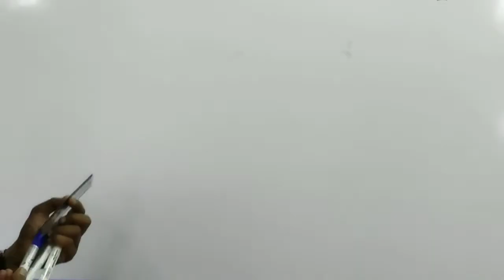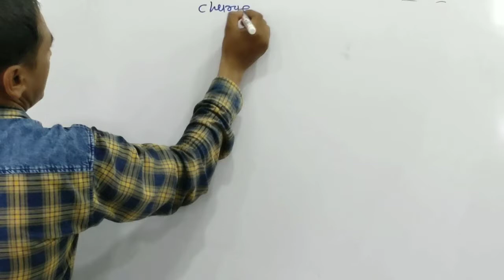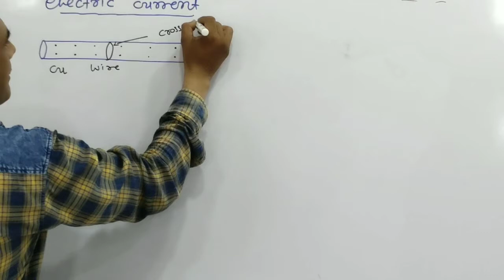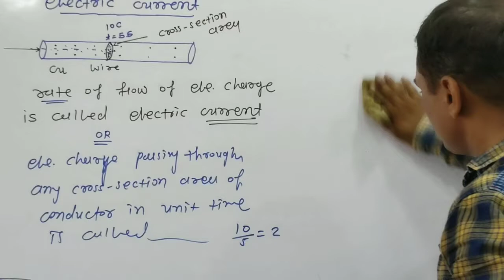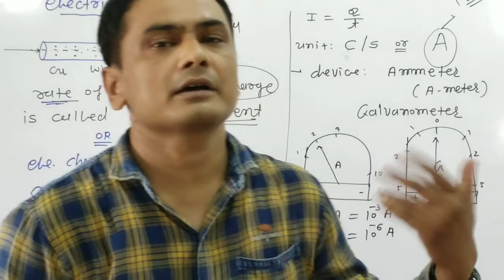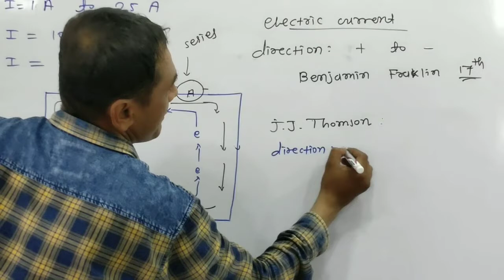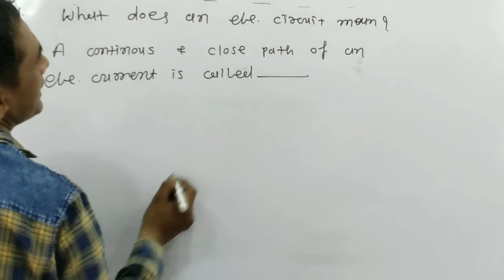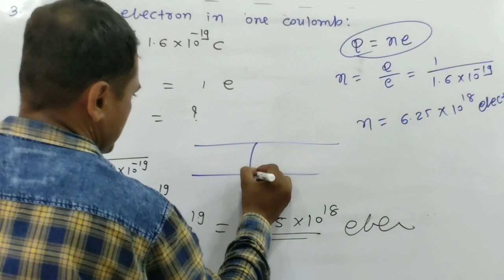CHAPTER 12 ELECTRICITY CLASS 10 /// PHYSICS /// IN HINDI/// INTRODUCTION TO CHARGE AND CURRENT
Hello and welcome to Physics Zone DK Patel,

Here in this channel we try to provide best education online. In this we provide education to standard 10, 11, 12
In this channel we provide best foundation content. In this channel we upload many videos on different topics.
I made whole series of these chapter with all question that can be asked in any competevie exam. I think that this is best series on whole youtue so make sure to see whole series.
eLECTRICITY (FULL CHAPTER) | CLASS 10 CBSE , CHAPTER NUMBER 12, 10TH PHYSICS, CURRENT ELECTRICITY,  ELECTRIC CHARGE, ELECTRIC CURRENT, POTENTIAL DIFFERENCE, RESISTANCE, RESISTIVITY, COMBINATION OF RESISTANCE, RESISTANCE IN PARALLEL AND SERIES, OHM'S LAW, ELECTRIC POWER, HEATING EFFECT OF ELECTRIC CURRENT, JOULES LAW OF HEATING, HOW DO METALS CONDUCT ELECTRICITY all examples
LATEST EXCLUSIVE FULL CHAPTER EXPLANATION IN DETAIL IN 1 VIDEO, 1 SHOT FULL CHAPTER SIMPLE AND SHORT EXPLANATION
In this channel we take many important questions from many compitative  exams such as:

PHYSICS ZONE DKPATEL
PHYSICS ZONE